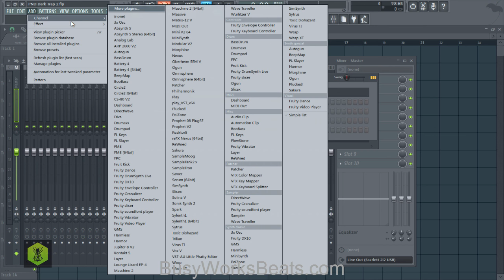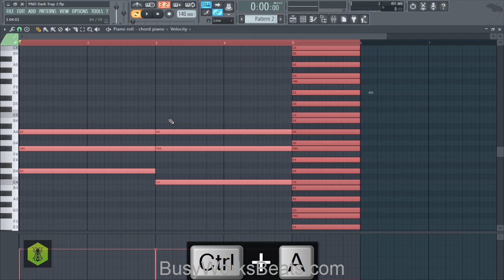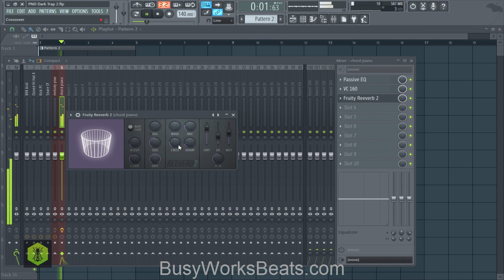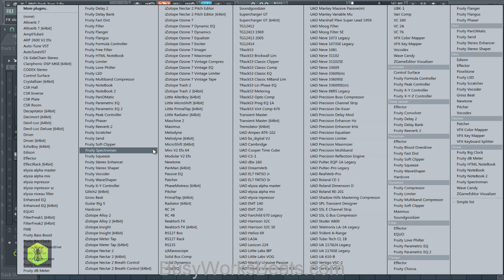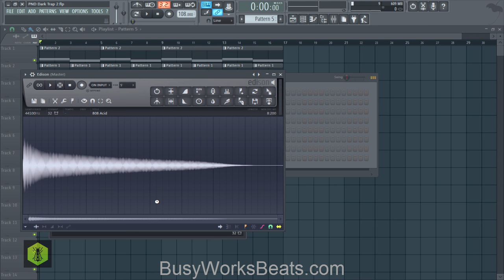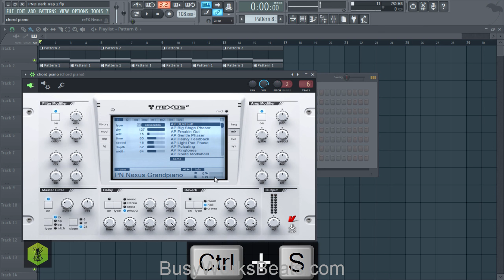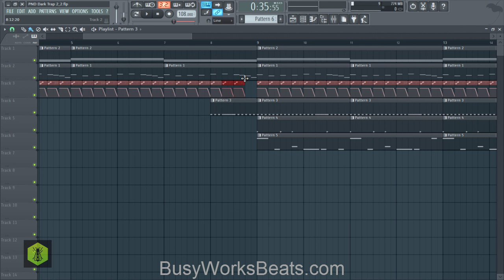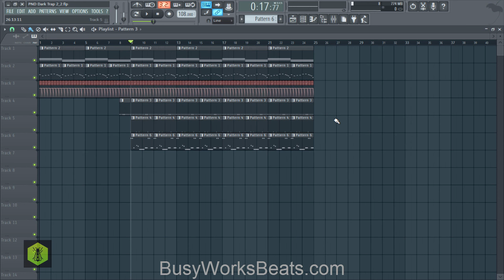PARTYNEXTDOOR Dark Trap Tutorial